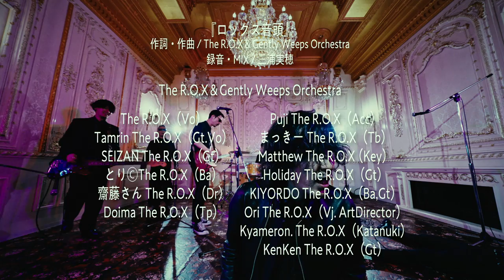『ロックス音頭』 Official MV Directed by 河崎実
「いいか姉ちゃん、単なる音頭だと思うなよ？」
鳴り響く重低音、カオス極まるトランペット、
俺もお前もロケンロー
ライブでもおなじみのカオス極めるあの曲が
馬鹿映画の巨匠河崎実監督によってさらにカオスを極めました。

辛い時、悲しい時、きっとこの曲があなたを救ってくれる（かもしれない）
さあ、みんなもレッツダンシン♩
カオスの祭りをお楽しみあれ〜♪♪♪
あ、そ・れ♩
あっよぃしょっ♫
イーヤーサーサー♫♫♪

ダンス動画はこちらから！

世界最大級のメンバー数を誇る17人の黒い集団。
2013年渋谷クアトロ主催フェス
2019年10周年ワンマン@渋谷WWW満員御礼！
2023年 渋谷クアトロワンマン予定
基本的に頭悪く日本武道館目指してます。

「夢、友達、ロックンロール」
2013年渋谷クアトロ主催フェス
2019年10周年ワンマン@渋谷WWW満員御礼！

▶Amazon Music